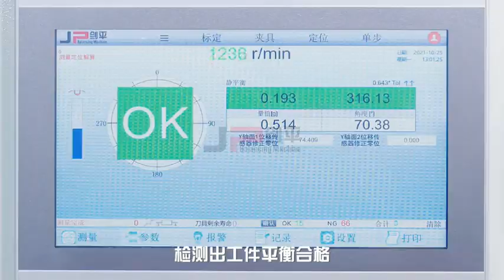A2WZ1-16 Two Station Gear Shaft Input Shaft Automatic Balancing Machine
Gear Shaft Vertical Automatic Drilling Balancing Machine
The dynamic balancer measurement is completed at one time
Software with indexing aid function
It can be adapted to scan the QR code sensor and chase the station data in real time
Select imported cutting tools to solve the problem that the workpiece surface ie hard and can not be machined
The Two stations adopt horizontal soft support with high precision
The two stations can be designed to measure the gear groove without cursor to realize the measurement without cursor